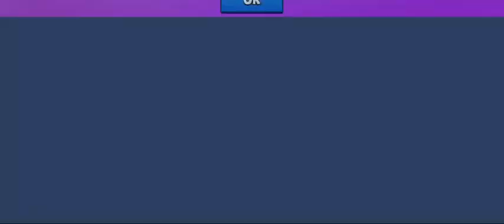Unboxing 100 Stumble Boxes in Stumble Guys